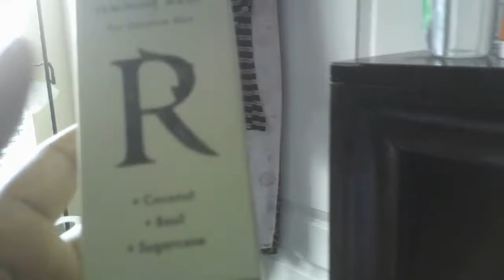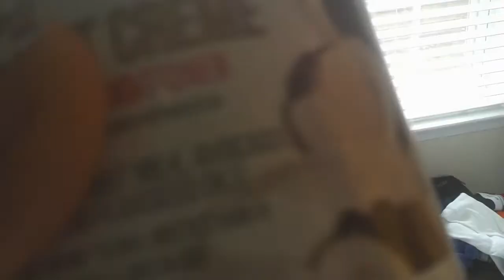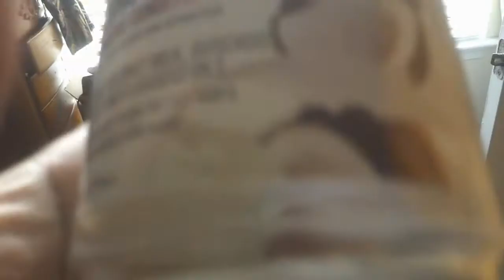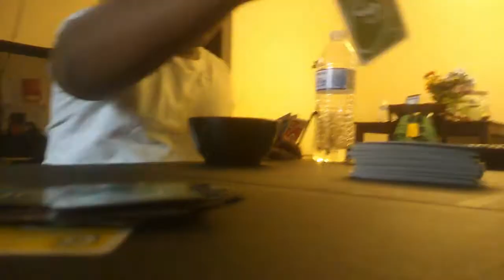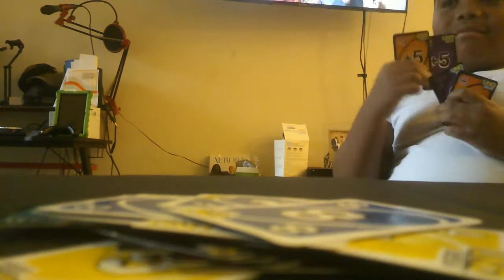Vlogtober day 4: Wash Day, family game night, make up brush cleaning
Spend vlogtober  day 3 with me, do birthday maintenance, play games, and clean my brushes.